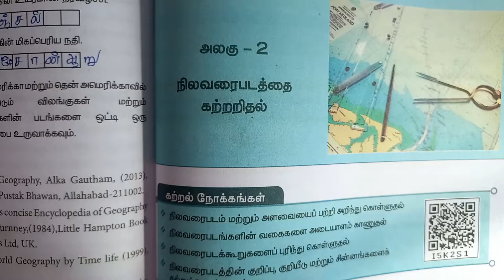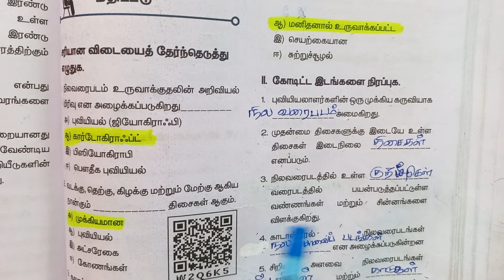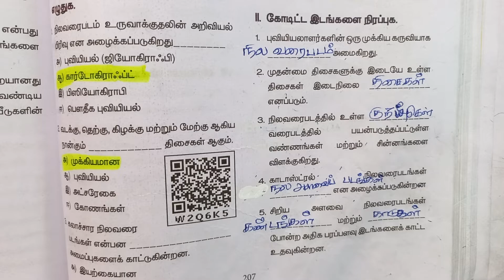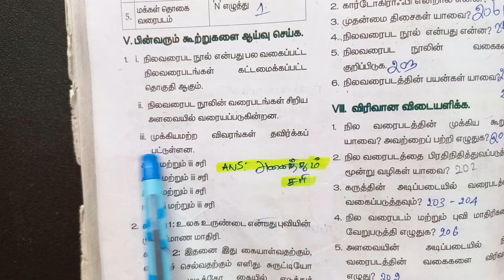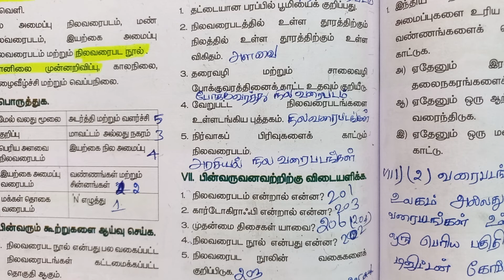7th | Social Science book back questions and answers Term 3 | 2 நிலவரைபடத்தை கற்றறிதல்